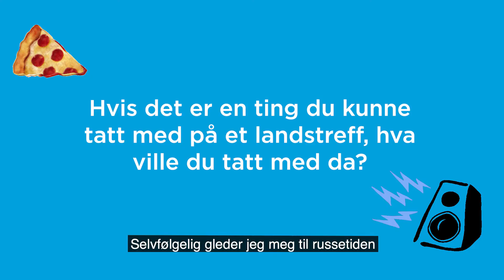VLOG #3: Kari Anne besøker videregående skoler i Oslo | Landstreff Lillehammer 2020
Kari Anne besøker videregående skoler i Oslo for å sjekke tempen på avgangselevene / russen 2020.

Takk til alle som ville bli med - og elevene ved Persbråten og Ullern vgs.

Følg oss på Instagram: @landstrefflhmr